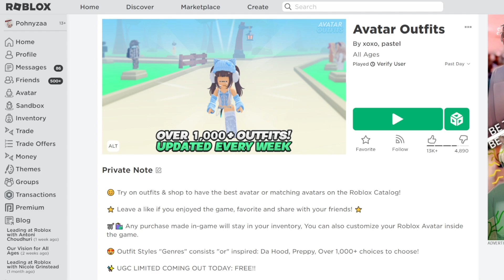[FREE ITEM] สอนรับของฟรี หมวกหมี จำกัด 20,000 คนแรก แมพ Avatar Outfits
[FREE ITEM] How to get free LIMITED UGC in Roblox - Avatar Outfits